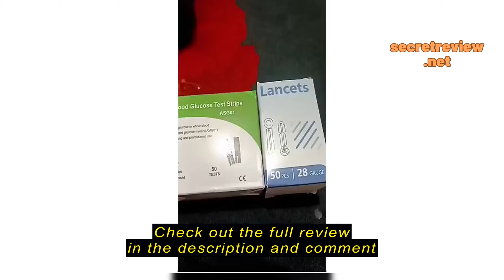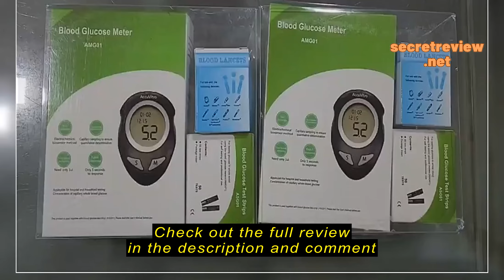Review Salorie Blood Glucose Monitor Meter & 50pcs Test Strips & Lancets Glucometer Diabetic Blood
Salorie Blood Glucose Monitor Meter & 50pcs Test Strips & Lancets Glucometer Diabetic Blood Sugar Test Kit